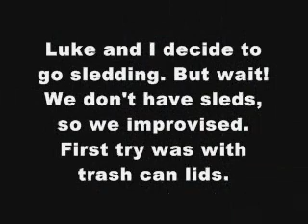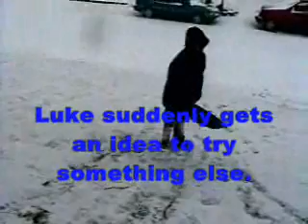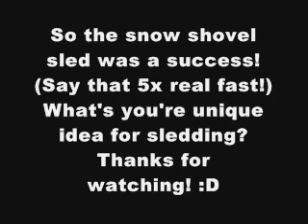Playing in the Snow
It's been snowing all day and we finally got enough snow to play in it and go sledding. But we had to improvise because we didn't have sleds bought yet.
Songs:
House of Fun-Madness
White and Nerdy-Wierd Al Yankovich